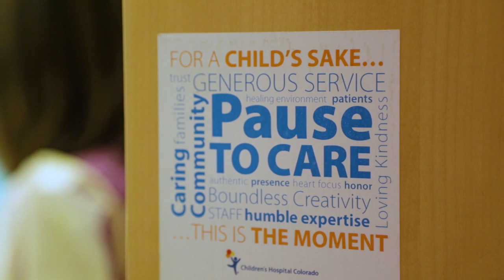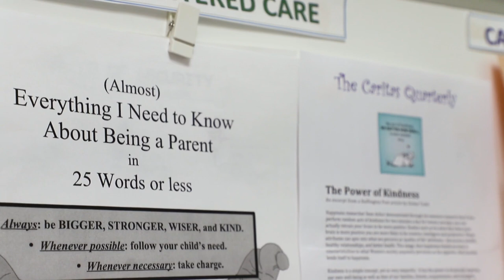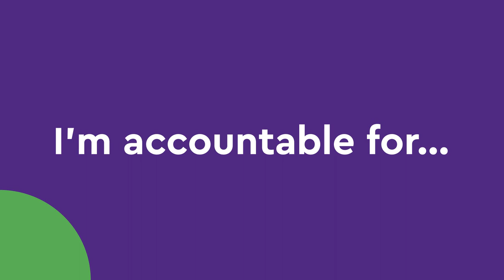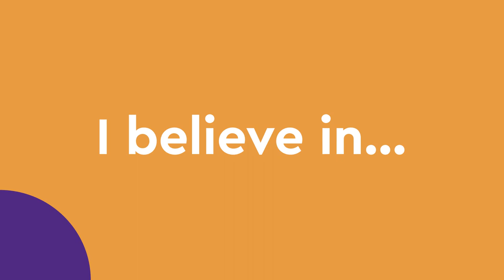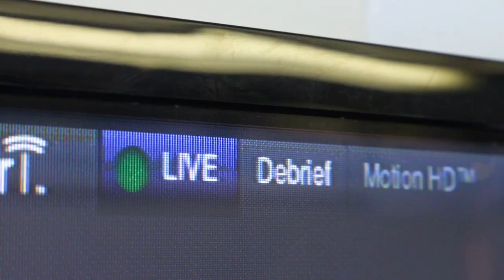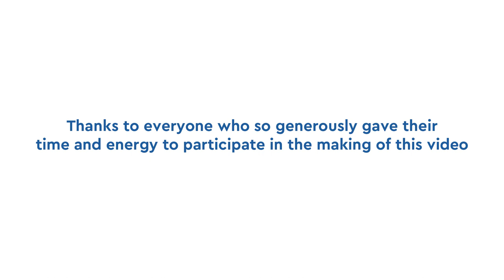Nursing at Children’s Hospital Colorado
What’s it like to be a nurse at Children’s Hospital Colorado? Listen to just a few of our nurses talk about the way the hospital helps them make a difference every single day. Nurses at Children’s Colorado are much more than their job descriptions. They are engaged. They are empowered. They are a core member of care teams. They contribute to the hospital’s overarching strategy and goals. And they are valued for everything they do.

Get a glimpse of life at Children’s Colorado through the eyes of a nurse and see what makes us a special place to work and get care.